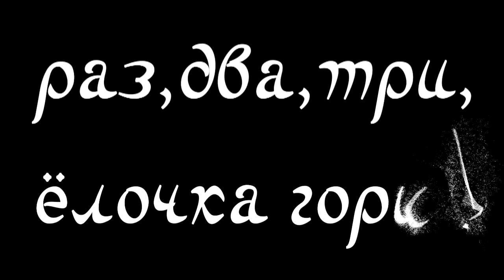раз,два ,три реверс МАСКА -- ФУТАЖ